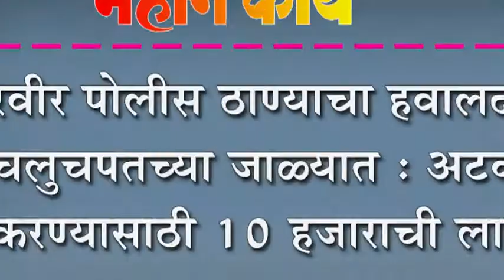अटक न करण्यासाठी १० हजाराची लाच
करवीर पोलीस ठाण्याचा हवालदार लाचलुचपतच्या जाळ्यात : अटक न करण्यासाठी १० हजाराची लाच